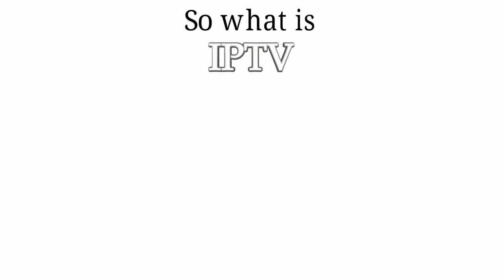What is IPTV?